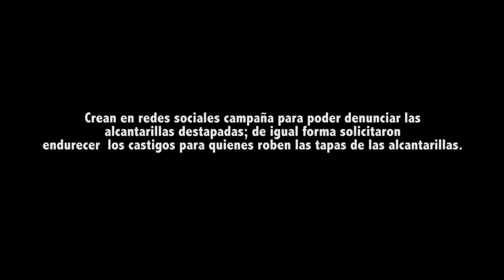Denuncian empresario de Acapulco 1480 alcantarillas destapadas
Empresario de Acapulco denunciaron que después de realizar recorridos por Acapulco, se pudieron contabilizar  por lo menos 1480 alcantarillas destapadas; las cuales han causado daños a vehículos y a peatones entre turistas y lugareños.

"Finalmente arroja en el recorrido que hicimos alrededor de 1480 alcantarillas que están abiertas y que están causando daños constantemente a los vehículos de los ciudadanos", señaló Alejandro Martínez Sidney, empresario de Acapulco.

Martínez Sidney , informó que se pretende iniciar una campaña en las redes sociales para denunciar, en este memento, las alcantarillas destapadas que no han sido atendidas por las autoridades y que la sociedad continuamente a través del internet hace los señalamientos y la ubicación de las alcantarillas destapadas en Acapulco.

"Les estamos diciendo que la creación de este comité que es virtual  y que es en redes sociales; ¿por que en redes sociales?, por que el ciudadano trae su mejor herramienta, trae en su mano la mejor herramienta de denuncia que es su teléfono con la cual pueden tomar fotos, subirla al sitio de internet; en este caso al Facebook y Twitter".

Por su parte, Ricardo Guillen, encargado de dar seguimiento a las denuncia que serán publicadas en el Facebook y en el Twitter, aseguró que se espera con esta campaña que las autoridades actúen de forma inmediata después de las denuncias por "la fuerza" que tienen las redes sociales

"Como redes sociales tendrá el nombre de "tapaloConTuDedo y precisamente es para que el propio ciudadano, el Joven vea alguna anomalía y la pueda denunciar, la pueda hacer publica y la fuerza de las redes sociales ayude a que las autoridades tomen en cuenta esto y puedan resolverlo de manera inmediata"

Los empresarios solicitaron al congreso de Guerrero endurecer la ley para castigar a quien robe o compre tapas de alcantarilla de la vía pública, pues aseguraron que tan solo en Acapulco durante los primeros seis meses del presente año, se han presentado daños a vehículos particulares y del servicio público por un monto superior a los 17 millones de pesos.

Por ultimo Pidieron también que el Ayuntamiento realice inspecciones de vigilancia de forma frecuente por los negocios de compra-venta de fierro viejo, ya que existen "muchas denuncias ciudadanas a través de las redes sociales", donde se informa de la comercialización impune que se hace de las tapas de alcantarillas sustraídas de la vía pública.

El sitio virtual para denunciar el robo de las tapas de alcantarilla de la vía pública se denominara "Tápalo con tu dedo", y los empresarios estiman que tan solo durante el primer mes de operaciones se capten alrededor de 30 mil denuncias.